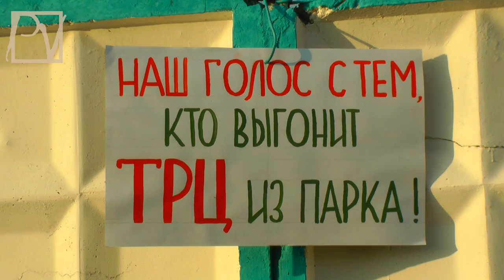МИТИНО. ТОРГОВЛЯ ВМЕСТО ПАРКА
10 лет назад часть ландшафтного парка в Митино была отдана Фонду Третьяка - прославленного советского хоккеиста, а ныне - единоросса - под строительство Ледового Дворца. С тех пор Дворец так и не построили, ограничившись наземной автостоянкой, а недавно стало известно, что на этом месте будет возведен Торгово-развлекательный центр. Спортивному сооружению будет отведено лишь около 10% от ранее обещанной площади. Жители Митино возмутились, и 31 июля 2013 г. вышли на митинг против строительства ТРЦ, удовлетворяющего коммерческие аппетиты местных чиновников и вечно голодного торгового лобби. Смотрите репортаж Politvestnik.tv